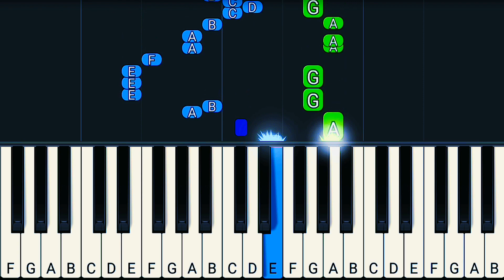EEEAAAOOO - EASY Piano Tutorial - Rainbow Friends Animation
How to play EEEAAAOOO, the song by Patricia Taxxon as seen in TamiaTomato's latest Rainbow Friends short animation.